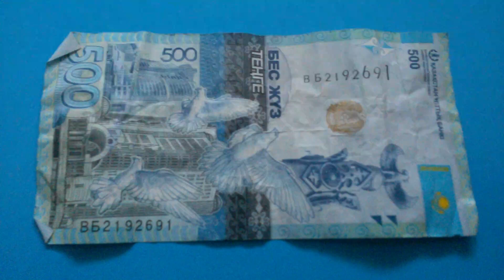БАНКНОТА 500 ТЕНГЕ № серии ВБ2192691 на синей поверхности 28-го Апреля - ДЕНЕЖНЫЙ ПОТОК+